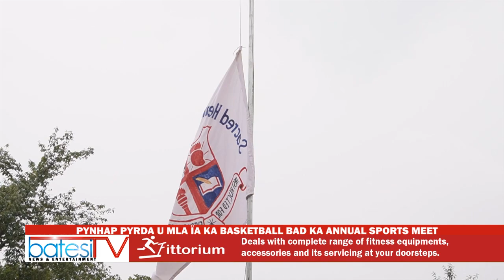PYNHAP PYRDA U MLA ÏA KA BASKETBALL BAD KA ANNUAL SPORTS MEET